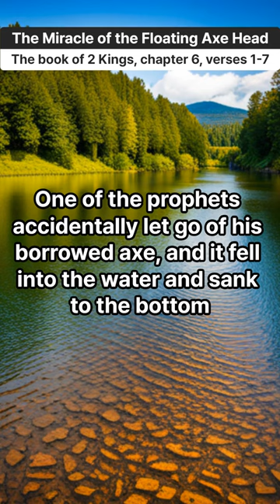The Miracle of the Floating Axe Head